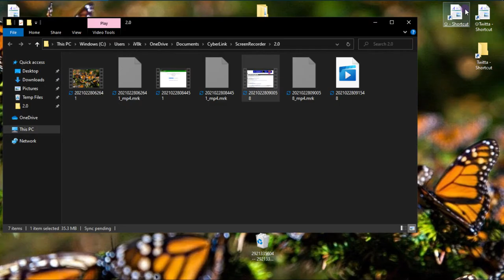AskiNg a MyFreeCams agent why their regul8ions conflict with their features